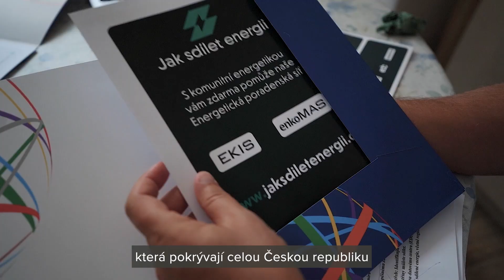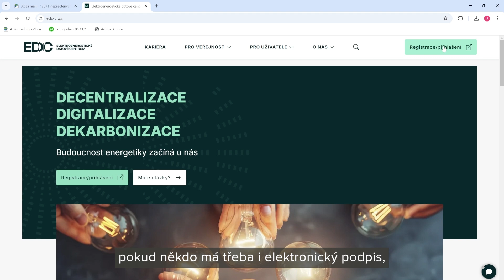7 Spocitejte zda se projekt vyplati CZ VERZE 18 09 2024